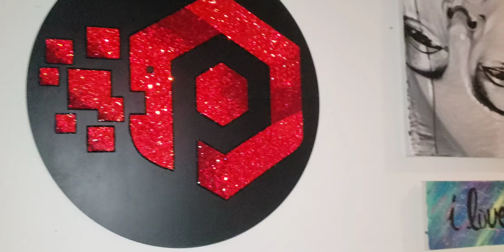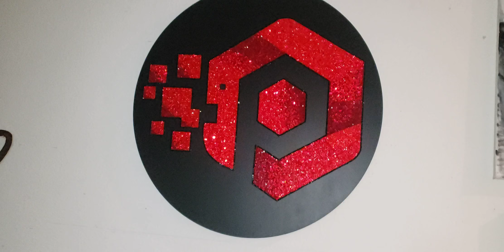XL Solid Swarovski Crystal Logo (TCV)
Hey y'all, I hope you like this piece, she will be shipped to her new home tomorrow. I'm taking a family day and I hope you all had an awesome Mother's Day! See you tomorrow for our next live feed!